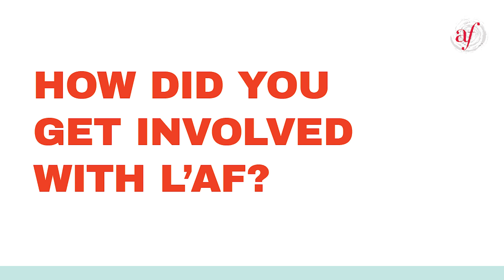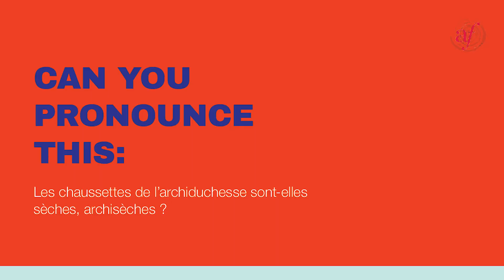AFPhila: Meet Sonia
Learn more about Sonia, the Executive Director of l'AF!